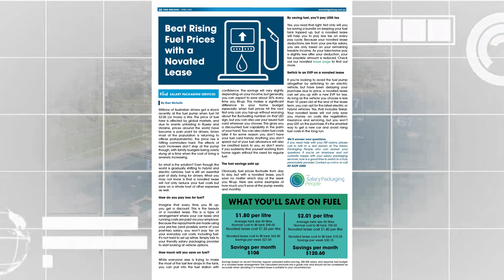Find Geelong - April 2022 Edition_Dan Nicholls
Dan Nicholls is a great contributor to the Find Network for the Geelong Shire region.

Email regarding membership details, regarding the community papers associated with each network group, or call 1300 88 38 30 to speak in person to Warren, the Founder of the Find Foundation & Find Network.